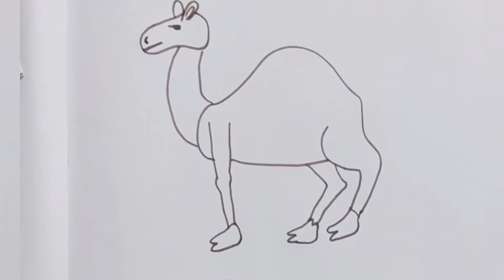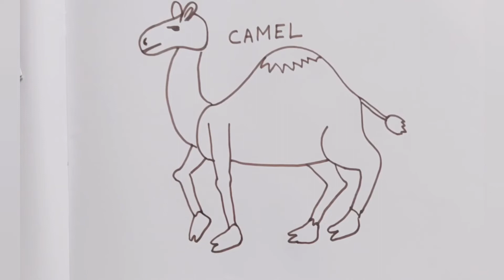Lets Draw a 🐫Camel || How To Draw A Camel Step By Step || Camel Drawing Easy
Easy step by step tutorial on how to draw a Camel, pause the video at every step to follow the steps carefully. Enjoy ;)
Please:
1️⃣ Watch the entire video
4️⃣  Comment your opinion about this video
LET'S DRAW DAILY drawing lesson.